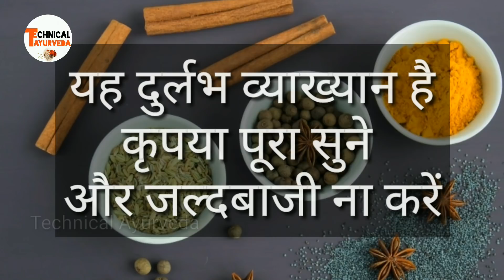Home Remedies For irregular Periods - Menstruation in Hindi | Masik Dharm Aur Safed Pani Ka Upchar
Home Remedies For irregular Periods - menstruation in Hindi | Masik Dharm Aur Safed Pani Ka Ayurvedic Upchar

masik dharm problem video
irregular periods problem for girls pain relief
period symptoms
gestation period
delayed period
girls on their period in hindi
monthly period
मासिक धर्म की समस्या

dr rajiv dixit ayurveda helth tips video on official speech video in hindi

Technical Ayurveda